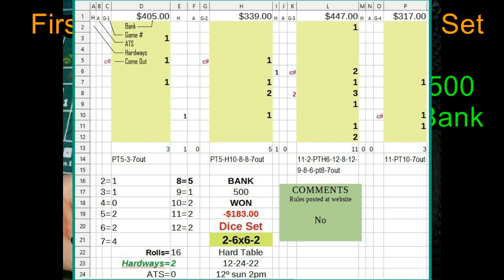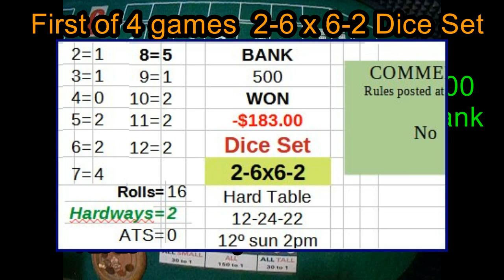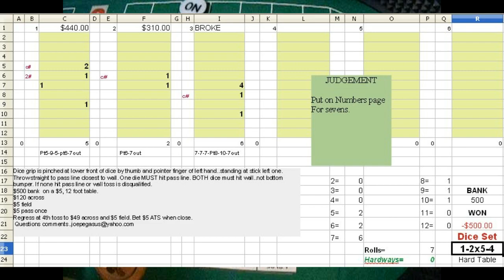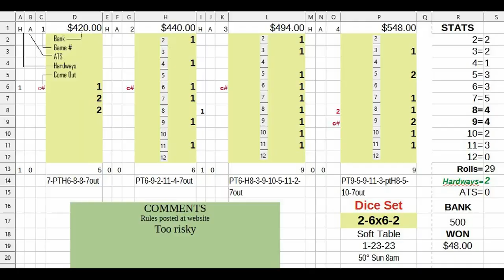2-6 x 6-2 Dice Set On Soft Table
2-6 x 6-2 Played on a Soft table on 1-23-23. This set likes to hit all numbers. Because it can’t seem to hit any of them twice. Posted to the website on 1-23-23 and scheduled to YouTube for 2-14-23.